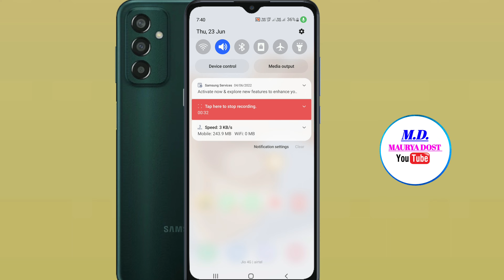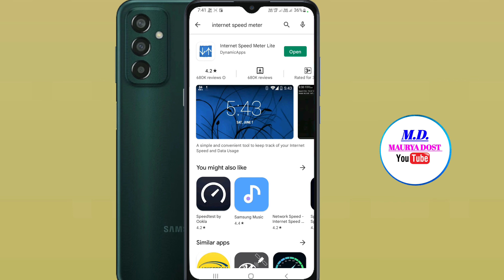samsung f13 me daily data use kaise dekhe | samsung galaxy f13 daily data usage setting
samsung f13 me daily data use kaise dekhe
samsung F13 data usage setting
how to enable daily data usage in Samsung f13
samsung galaxy f13 data usage
samsung galaxy f13 sitting